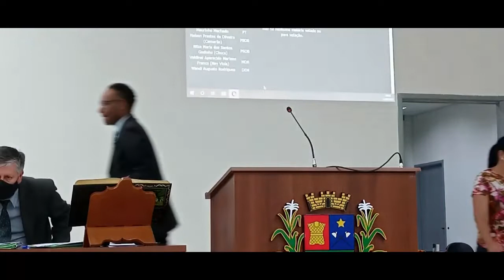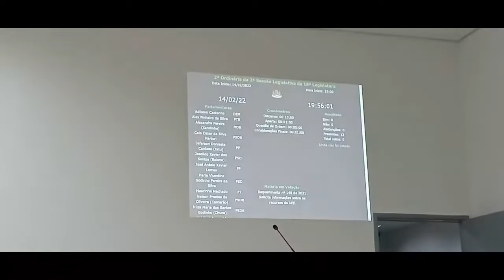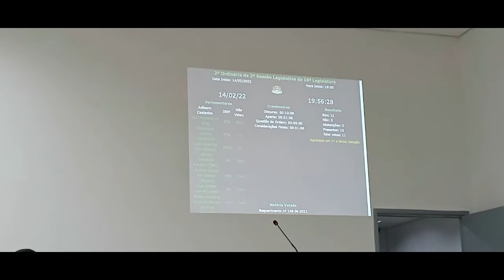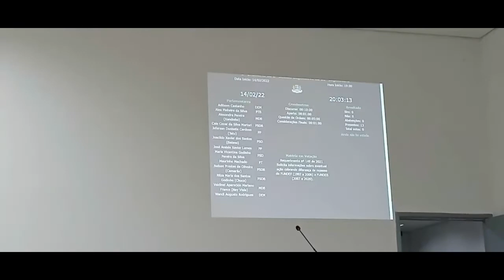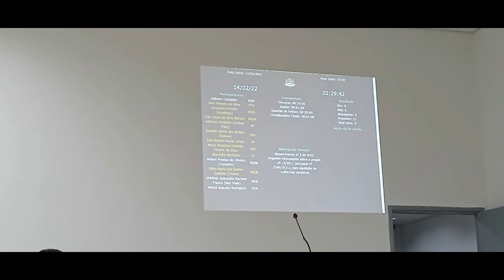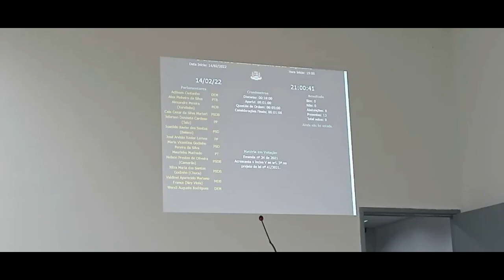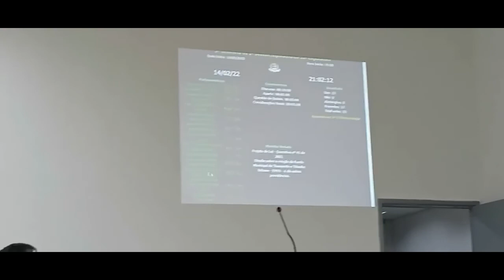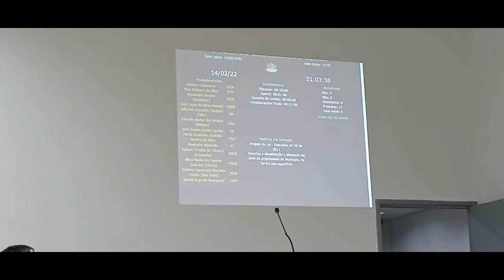2ª Sessão Ordinária de 2022